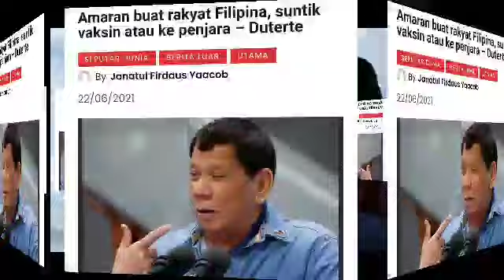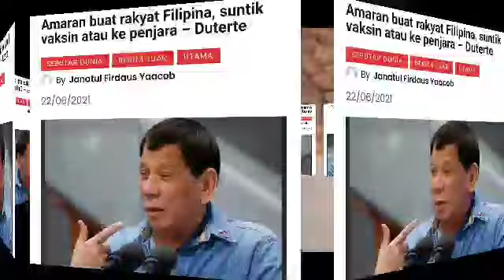RAKYAT SILA PILIH, MAU DISUNTIK VAKSIN ATAU DIPENJARA!!